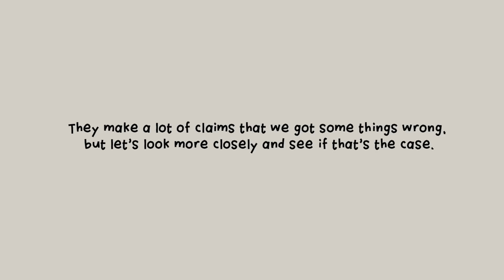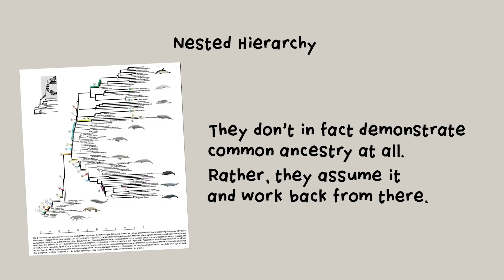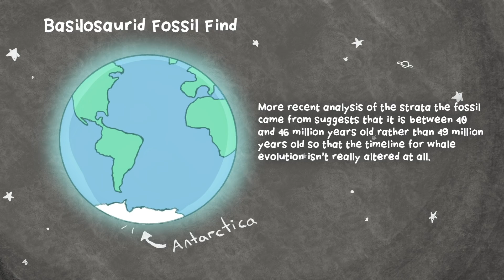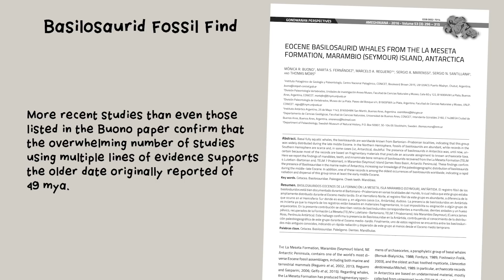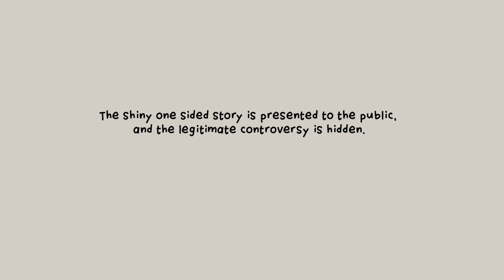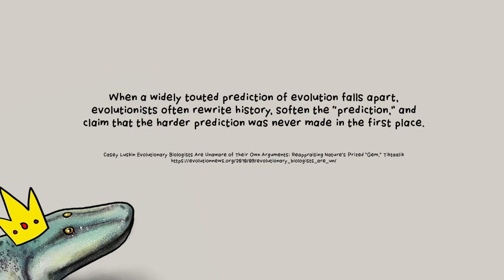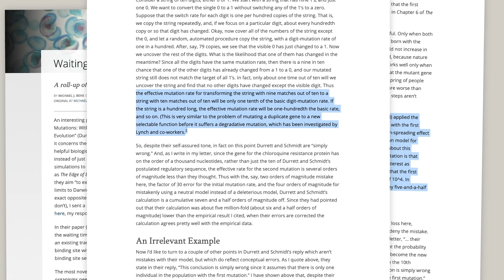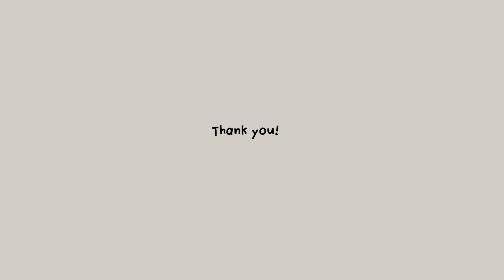Whale Evolution: A Rebuttal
This video responds to some critiques to our Long Story Short video on whale evolution. They say that we got some things wrong, but let’s look more closely and see if that’s the case.

Here are links to some of the papers referred to in this response: